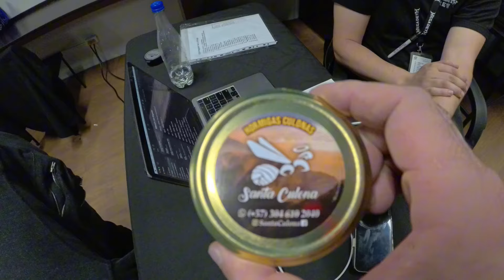Second SHOW in Colombia — Megadeth